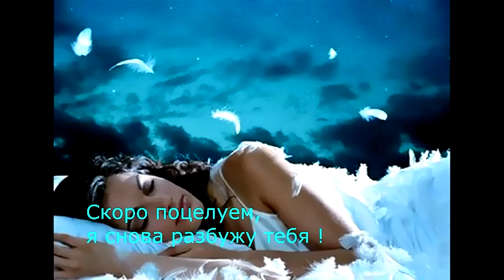Adriano Celentano - Dormi Amore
Questo gran silenzio quasi fa rumore,
Sono ancora sveglio e sto ascoltando il cuore,
Fuori nell'immenso domina la notte,
Mentre i miei pensieri fanno ancora a botte,
Quale strada ha scelto questo mio destino,
Sapere dove andrò.

Come un vento con gli alberi vedrai muoverò
Sfiorerò le ginestre giù per mille sentieri
Dormi amore, non ti svegliare!
No, non temere!
Con altre mani ti accarezzerò.

Con l'aiuto dei gabbiani disegnerò
Impossibili figure che potrai interpretare
No, non temere!

Io ci sarò ovunque tu sarai
Il mio respiro sentirai

Dietro la finesta mille luci in cielo,
Io che da bambino ero in cima a un melo,
Brividi di freddo questo mio pigiama,
Forse un po leggero oppure è il cuor che trema,
Sapere dove andrò...

Con il vento sulle fronde per te suonerò,
Nel silenzio della notte le canzoni che amavi,
Noi due soli tristi e sereni,
Ma ancora uniti,

Con le braccia spalancate laggiù volerò
Scivolando nelle valli tra le verdi colline.
Tra poche ore
Io con un bacio ti risveglierò

Ovunque sarai
Accanto mi ritroverai.